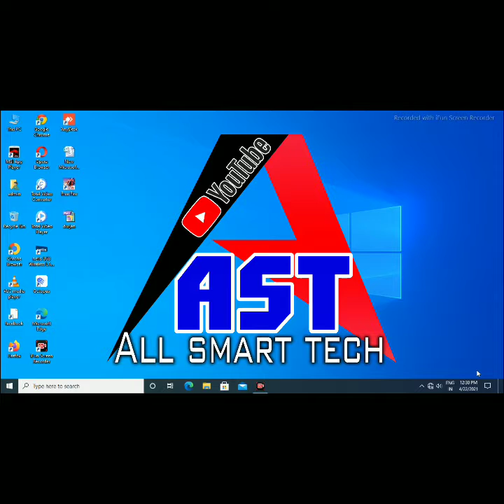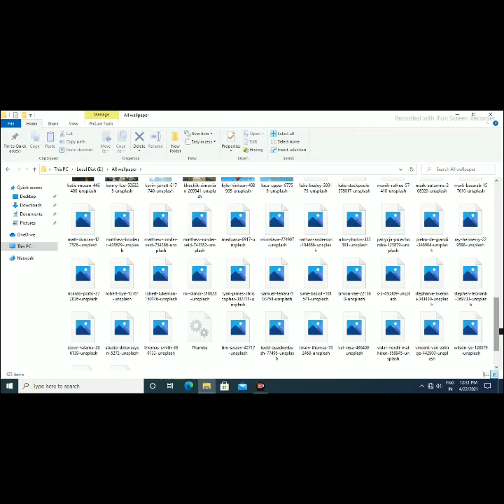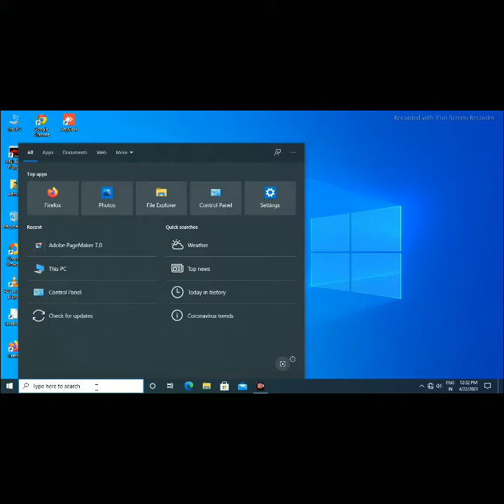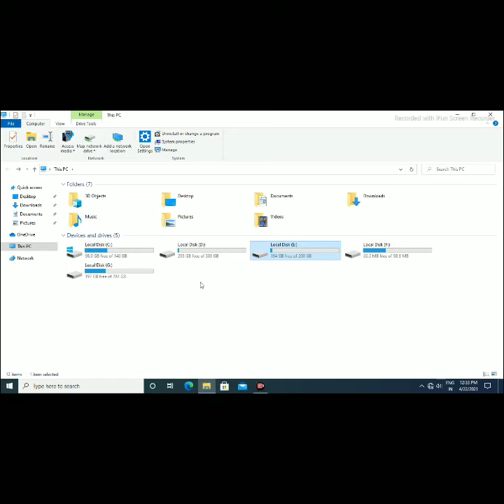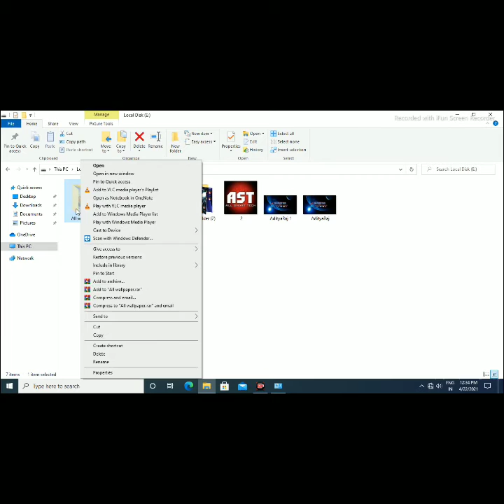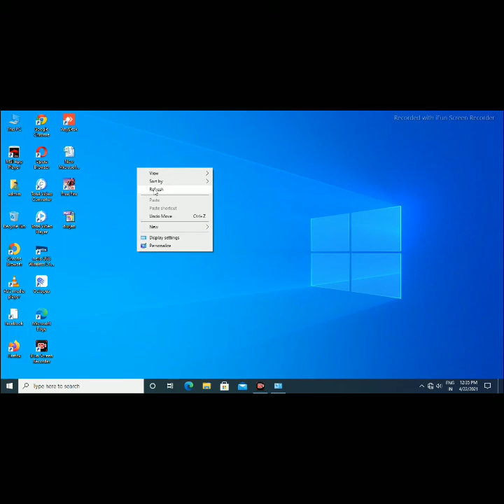APNE PERSONAL FILE AUR DOCUMENT KO KAISE CHUPAYE || HOW TO HIDE YOUR PERSONAL FILE OR DOCUMENTS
Hello friends
aaj ke is video me hum janenge ki apne computer me rakhe personal file ya documents ko hide kaise karte hain jisse ki koi hamare personal file documents ko na dekh paye ji han friend to bane rahiye hamare sath video ke ant tak